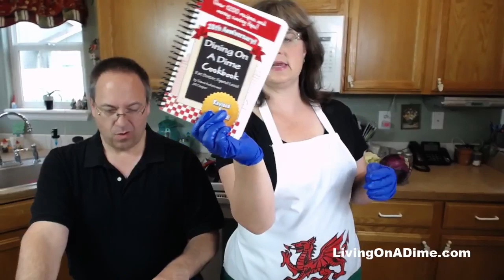1 Dollar Meals - Easy Stir Fry Sweet and Sour Chicken! Cheap Dinner For 4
1 Dollar Meals - Easy Stir Fry Sweet and Sour Chicken! Cheap Dinner For 4

In today's show we are going to show you how we made a cheap dinner for 4 for just $1 per serving! This stir fry sweet and sour chicken is pretty quick and easy to make and it makes a tasty, cheap meal for a family!

Come join us!

Sweet And Sour Chicken Recipe And Easy Sweet And Sour Sauce